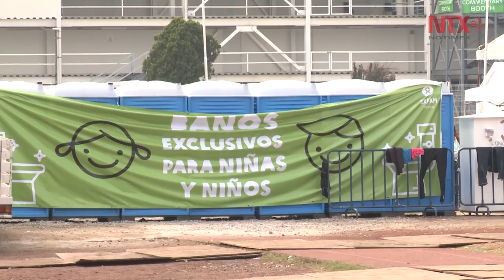Segunda Caravana de Migrantes ya está en la CDMX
Según el secretario de Gobierno Capitalino, Guillermo Orozco, se espera que entre hoy y mañana sumen 2 mil migrantes atendidos en ciudad Deportiva Magdalena Mixhuca.